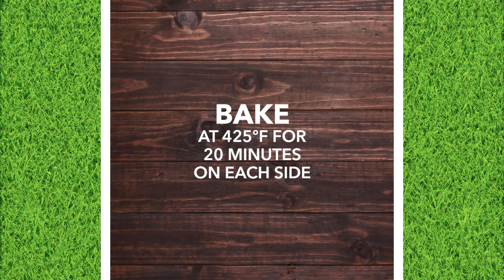Chagi | Chicken Wings Three Ways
Garlic Parmesan

Ingredients
• 2.5 lbs. Chicken wings and drums
• 6 tbsp. Butter, melted
• 1/4 tsp. Black pepper
• 1 tsp. Garlic powder
• 1/2 tsp. Onion powder
• 4 tsp. Dried parsley
• 1/2 cup Parmesan cheese, shredded

Directions
Preheat oven to 425ºF.

Place wings on a lightly greased baking sheet and bake for 20 minutes on each side, 40 minutes total. Once wings are cooked, set aside for later.

In a small bowl, combine butter, black pepper, garlic powder, onion powder, and dried parsley. Whisk to combine.

Pour mixture over wings then cover with parmesan cheese. Toss to thoroughly coat wings.

Buffalo

Ingredients
• 2.5 lbs. Chicken wings and drums
• 1 tbsp. Olive oil
• 1/2 tsp. Salt
• 1/4 tsp. Black pepper
• 1/4 tsp. Garlic powder
• 1/4 tsp. Onion powder
• 1/4 tsp. Paprika
• 1/8 tsp. Cayenne pepper
• 1/2 tsp. Dried oregano
• 1/2 tsp. Dried thyme
• 3 tbsp. Butter, melted
• 1/3 cup Hot sauce
• 1 tbsp. Honey

In a medium bowl, thoroughly coat wings in olive oil and set aside.

In a small bowl, combine salt, black pepper, garlic powder, onion powder, paprika, cayenne, pepper, dried oregano, and dried thyme. Stir to combine.

Pour seasoning mixture over wings and toss to coat.

In another small bowl, combine butter, hot sauce and honey. Whisk to combine.

Pour sauce mixture over wings and toss to coat.

Spicy Korean

Ingredients
• 2.5 lbs. Chicken wings and drums
• 1/2 tsp. Salt
• 1/4 tsp. Black pepper
• 1 tsp. Sesame oil
• 3 cloves Garlic, minced
• 2 tbsp. Water
• 1/2 tbsp. Apple cider vinegar
• 2 tbsp. Soy sauce
• 2 tbsp. Sugar
• 3 tbsp. Gochujang
• 1/2 tsp. Gochugaru
• Sesame seeds, for garnish
• Green onions, chopped, for garnish

In a medium bowl, season wings with salt and pepper.

In a small pot over medium-high heat, sauté garlic in sesame oil. Once cooked, add water, apple cider vinegar, soy sauce, sugar, gochujang, and gochugara to the pot. Whisk to combine and bring to a slight simmer.

Garnish with sesame seeds and green onions.